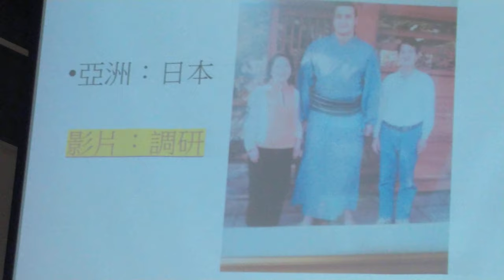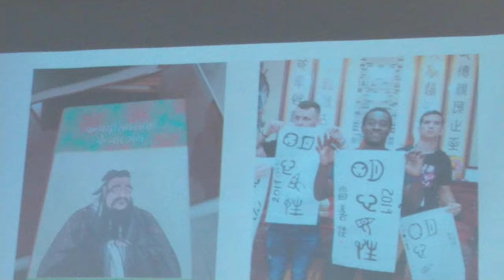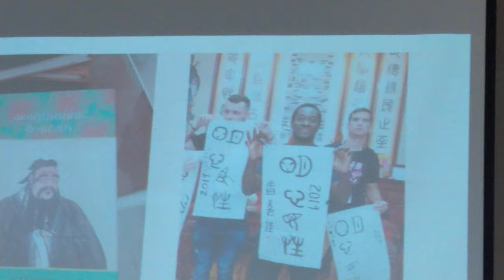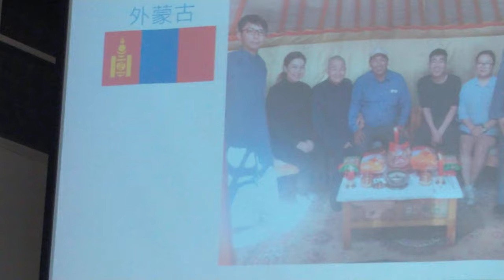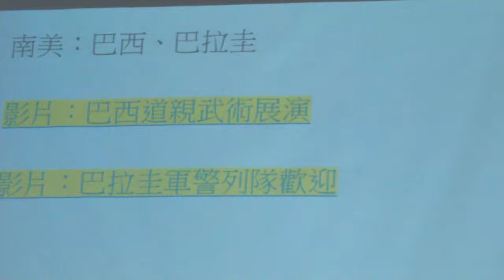VIDEO各國道場照片(在病床上完成論文又度醫院院長及很多人求道)_20210425c愛祥佛堂清上精湛班經理講解三曹普渡道傳萬國九州閩南語版_105818